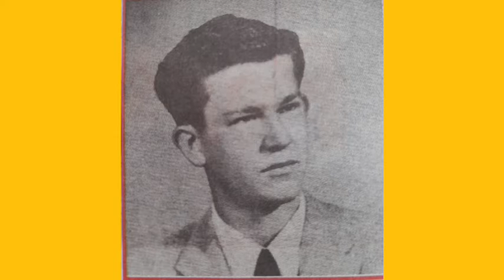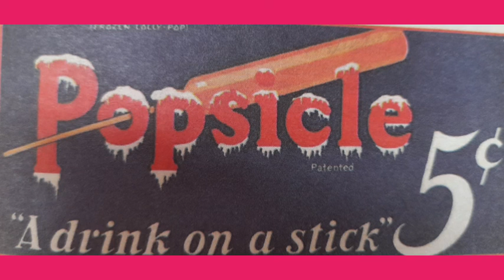കോൽഐസിന് പിന്നിലെ രസകരമായ കഥ story behind popsicle in Malayalam